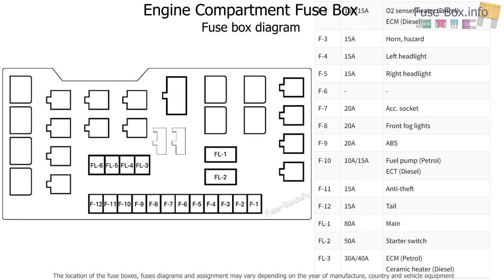Fuse box location and diagrams: Holden Jackaroo / Monterey (1996-2003)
Fuse box diagrams (location and assignment of electrical fuses) for Holden Jackaroo / Holden Monterey (UBS; 1996, 1997, 1998, 1999, 2000, 2001, 2002, 2003).